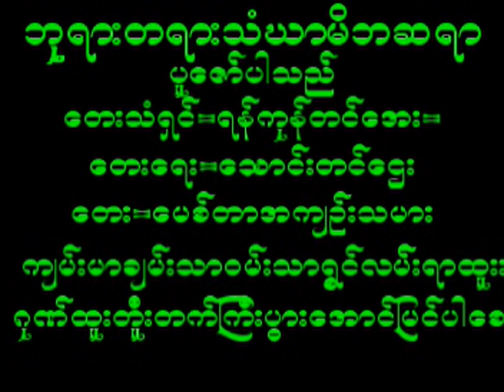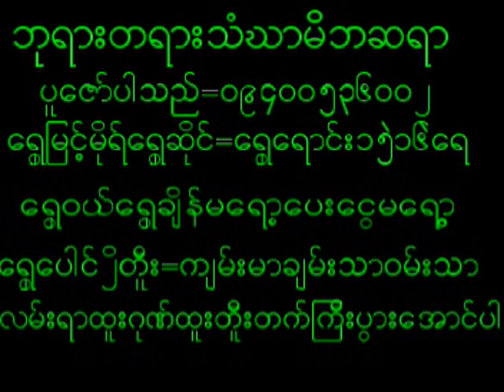July 28, 2024